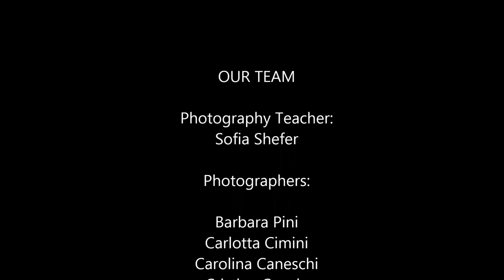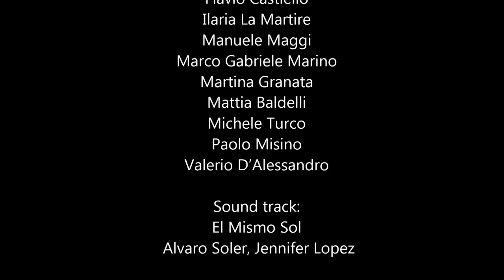Studio - Corso di fotografia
Video realizzato dagli studenti del Volterra International Project per il corso di Photography (a.s. 2017/2018)